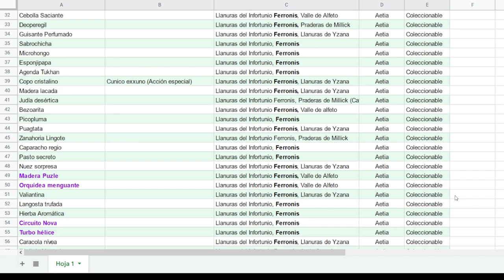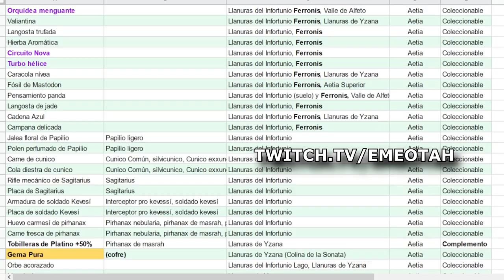✨ MISIÓN SECRETA: Cría de Armox y Armix de Colonia Mu (Cadensia) | XENOBLADE CHRONICLES 3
⭐¿Sabias como se completaba esta misión tan extraña?

¡Los suscriptores de twitch o miembros VIP de Eme X tienen acceso a la ⭐LISTA COMPLETA DE COLECCIONABLES DE XENOBLADE CHRONICLES 3! ⭐ Farmeada por mí mismo.